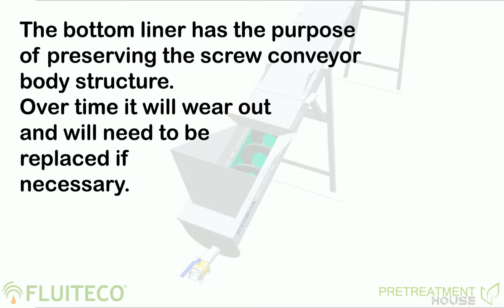Fluiteco - CCS/A - Screw Conveyor- Liner Replacement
The video shows how to replace the cradle Liner in a Fluiteco screw conveyor.